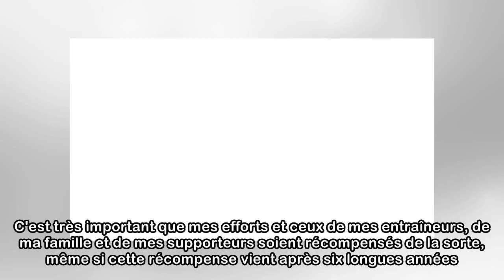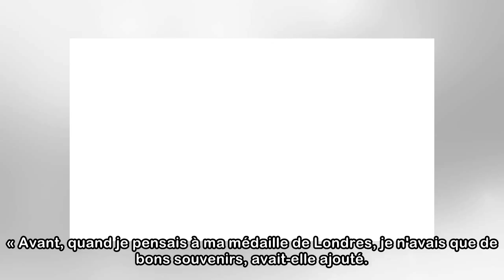Jeux olympiques : six ans plus tard, Christine Girard obtient sa médaille d'or olympique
MONTRÉAL - La Québécoise Christine Girard a écrit une page d'histoire, jeudi, en devenant officiellement la première médaillée d'or en haltérophilie de l'histoire olympique canadienne. Le Comité inter...